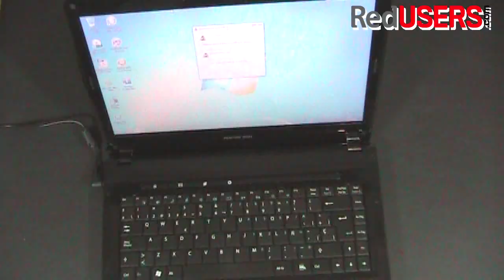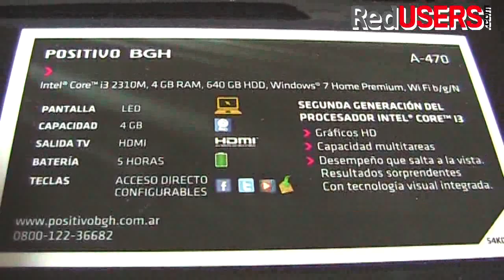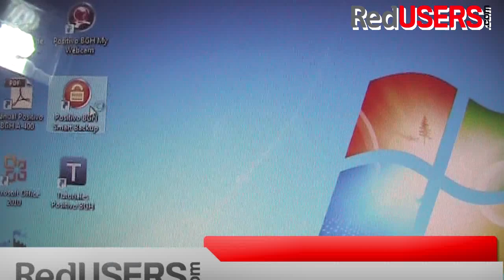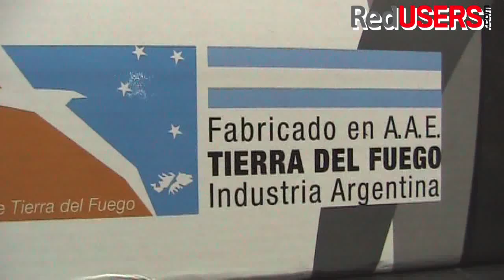Videoreview: BGH Positivo A-470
Andrés Fiorotto nos muestra las características de la notebook BGH Positivo A-470, fabricada en Tierra del Fuego, Argentina.